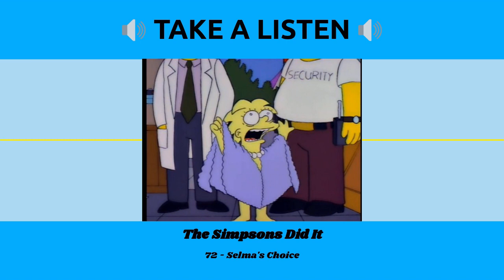Selma's Choice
It's time to party at Duff Gardens.  Lisa and Bart go on quite an adventure at this amazing park.  This week we discuss Season 4 Episode 13 Selma's Choice.  Come find out what sends Selma down the path of wanting to have a child and how she ends up taking the kids to Duff Gardens.  I am the Lizard Queen.